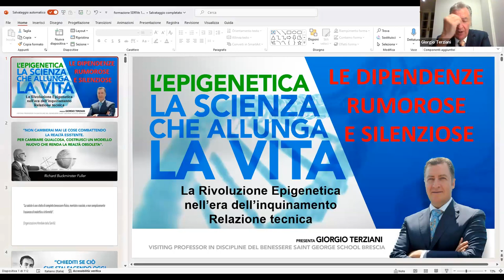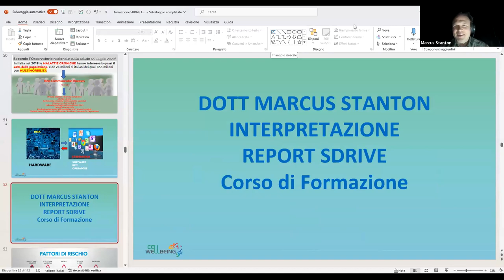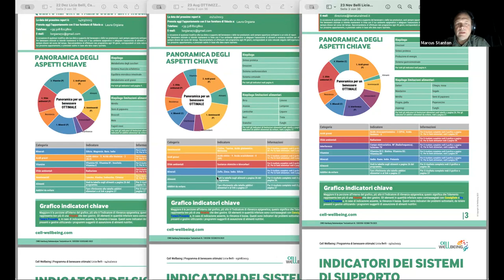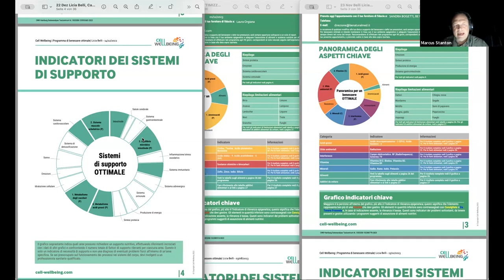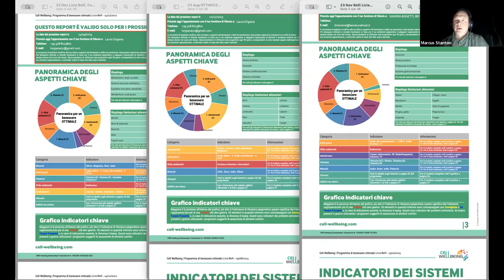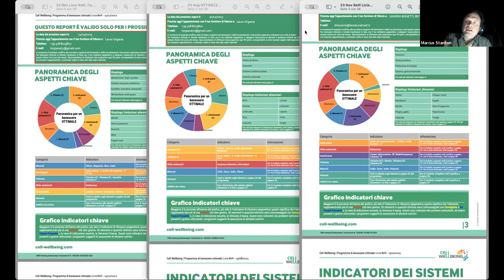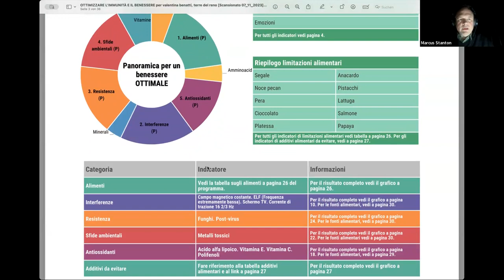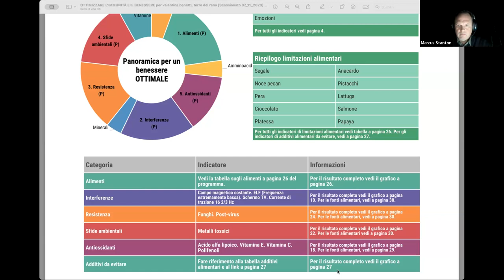formazione Sdrive 16 novembre Dott. Marcus Stanton